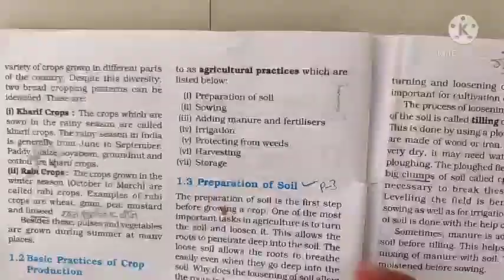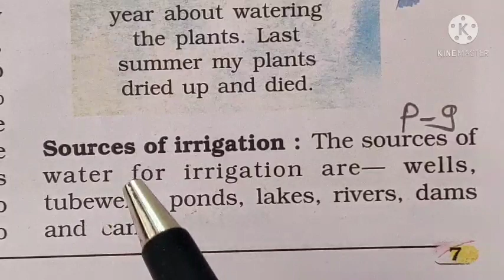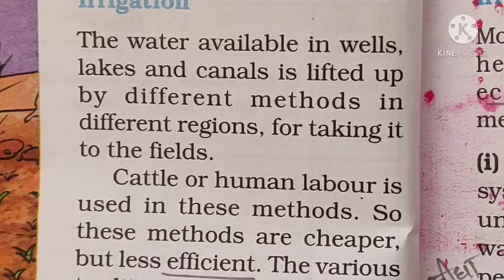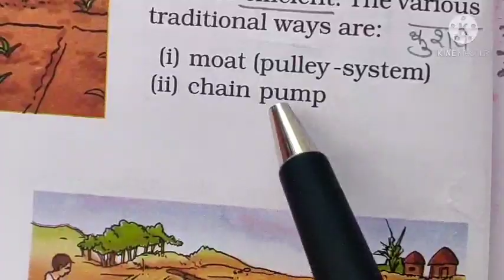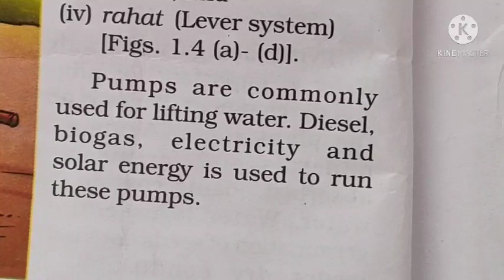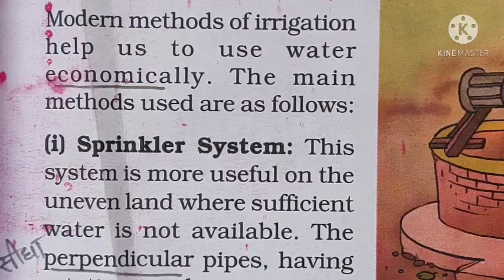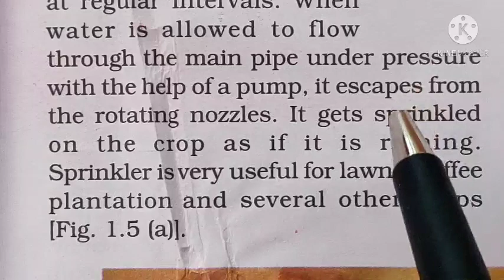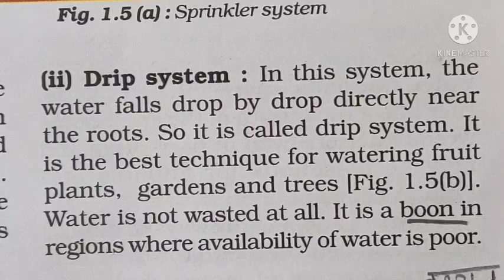Class 8 ( Science ) Lesson 1 part 9